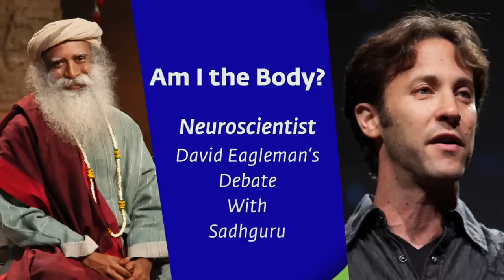Am I the Body? | Neuroscientist David Eagleman’s Debate With Sadhguru - Isha Yoga - Sadhguru